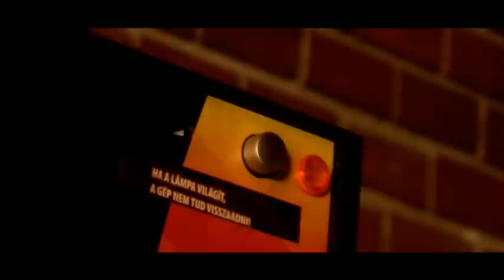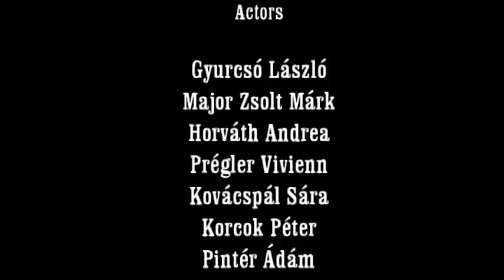Vizsgafilm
A NYME szabad bölcsész-film szakirányos tanulóinak munkája, (illetve több szakról is érkeztek még színészek, köszönet nekik még egyszer) a 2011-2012-es tanév első félévének lezárásaként.